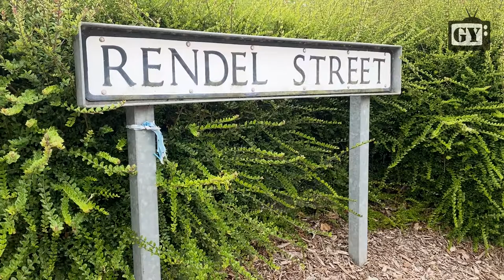Mural Artist B-Roll